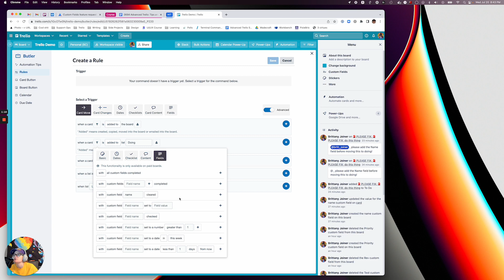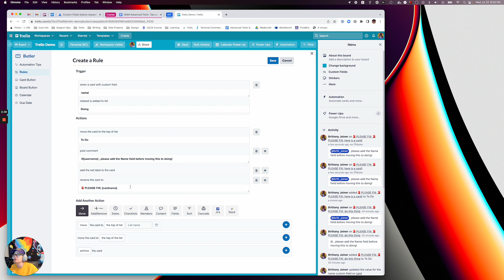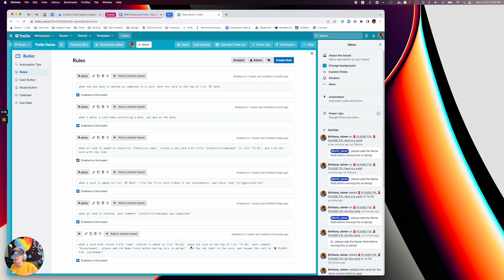How to make required fields in Trello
Because nobody listens when you politely ask them to update info before moving a card to the next list.

Although Trello Custom Fields (and other core components) don't actually come with a built in way to mandate or require them to be filled out before going to the next stage of the workflow, with some automation you make it happen. Just do what I do and create a rule so that any card that moves into a list and is missing a field value gets moved back to the old list, warning labels added to it, and the person who moved it gets a nice ping saying "please fix this" 😊.

UPDATE: Figured out the OR part if you want to require more than one custom field! Just use this trigger and swap out "two" and "three" with your field names, and put the whole regex:/.*(two|three).*/ (no quotes) in the custom field section.

When a card without custom fields "regex:/.*(two|three).*/" completed is added to list "Doing" ... (then add whatever actions you want.)